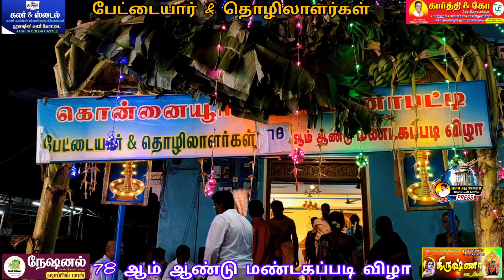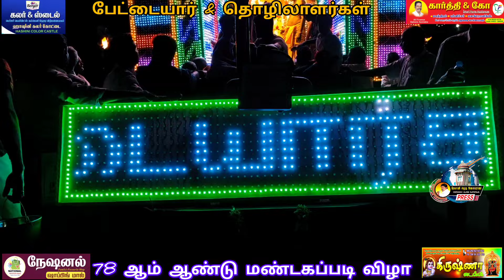பேட்டையார் & தொழிலாளர்கள் மண்டகப்படி விழா konnaiyur muthumariyamman kovil KOPPANAPPATTI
கொன்னையூர் முத்துமாரியம்மன் கோவில் பேட்டையார்   & தொழிலாளர்கள் மண்டகப்படி விழா நடைபெற்றது...